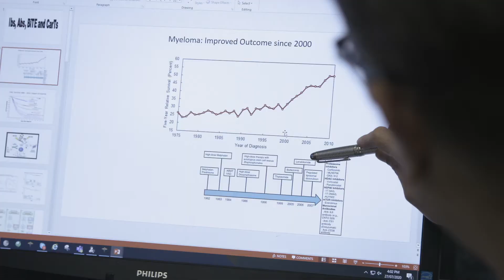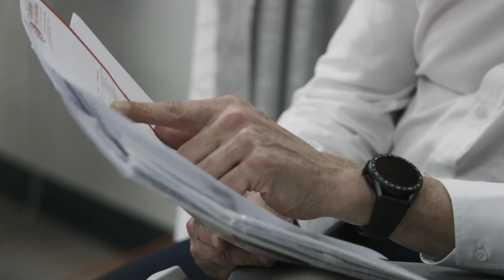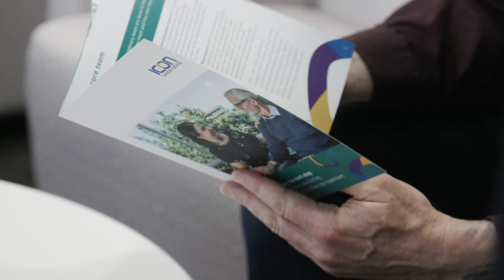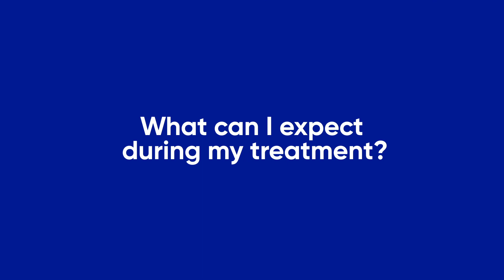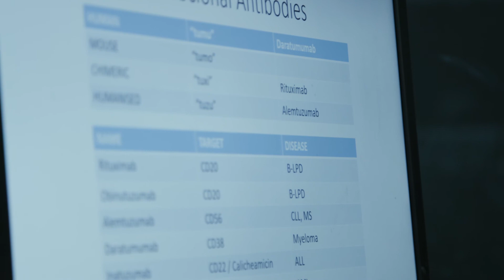Chemotherapy explained by an expert haematologist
Our ‘Chemotherapy explained’ series answers all the big questions about treatment from the perspectives of a haematologist, a nurse and a patient.

Practicing as a haematologist for over 20 years, Dr James Morton is an expert in the blood cancer field and has seen many patients through chemotherapy treatment.

Dr Morton breakdowns the process of chemotherapy, how it is used to treat blood cancers and what a patient can expect when undergoing treatment.